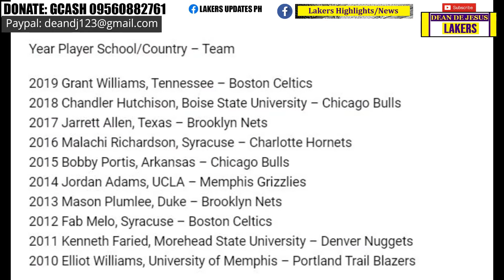The Lakers have the 22nd overall pick in the 2021 NBA Draft. 5 best 22nd picks in NBA history.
It would mean a lot, its been really tough for me, because 1 of my channel have been terminated with a lot of subscribers. Thanks!

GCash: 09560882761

Even amounts as small as a dollar are big helps everyone, so thank you!

Lakers Men's Nike Dri-FIT NBA T-Shirt
₱1,395

LeBron 18 'Los Angeles By Night'